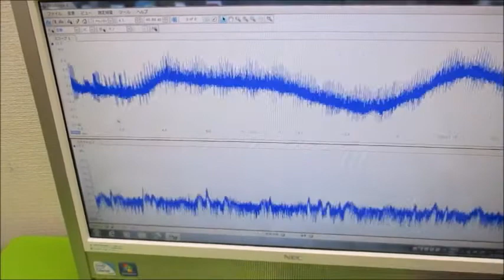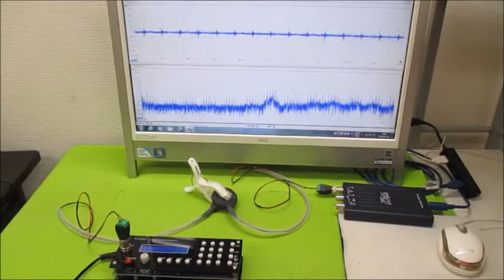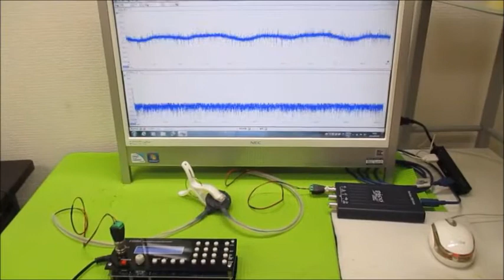メガヘルツの超音波発振制御プローブを利用した実験動画 Ultrasonic-labo